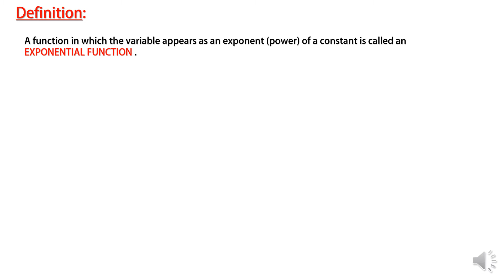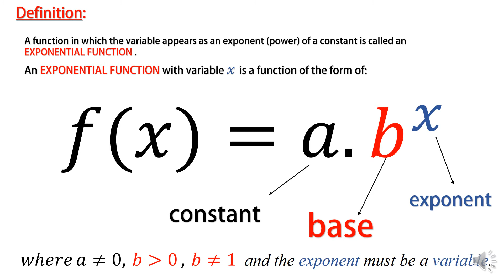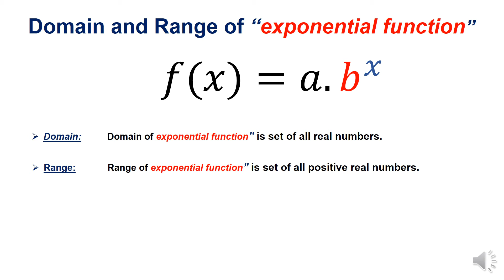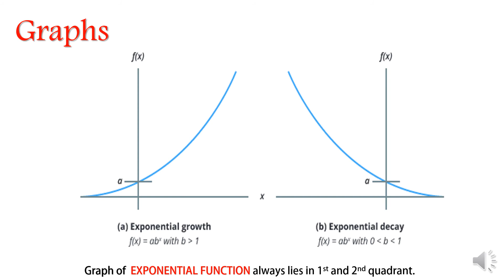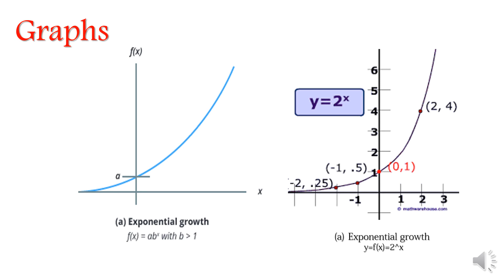Definition, Examples and Graphs of Exponential Function in Urdu\English | Bilal Arshad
MBA Mathematical Society related education for free. If you like it, the more students who can enjoy these videos, the better!
punjab text book board/sindh text book board/kpk text book board 12th class book lecture is conducted in urdu/hindi/english . this lecture for 12th class mathematics chapter 1  is created for all students who want to prepare this topic in detail.